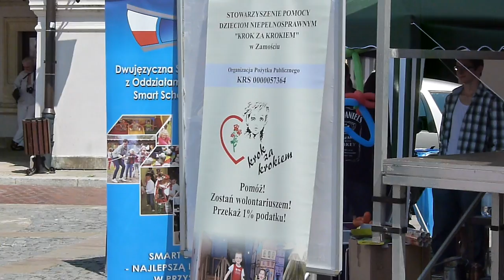Małe tęsknoty - Magda Milczuk w Zamościu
Występ Magdy Milczuk podczas Festiwalu Sztuk Wszelakich zorganizowanego przez Stowarzyszenia Pomocy Dzieciom Niepełnosprawnym „Krok za krokiem" na Rynku Wielkim w Zamościu 21 czerwca 2013 r. (34°C w cieniu)